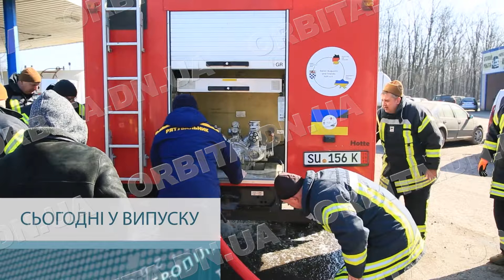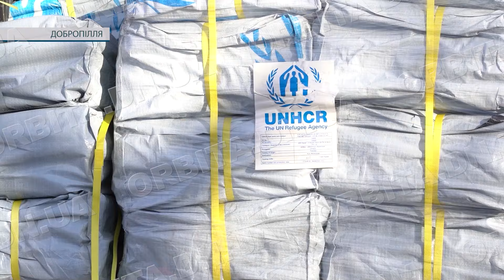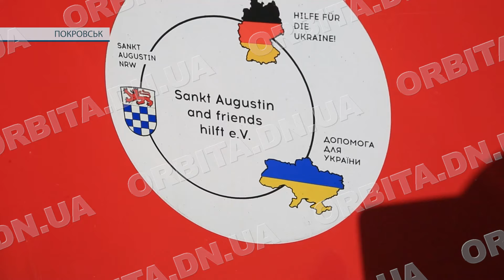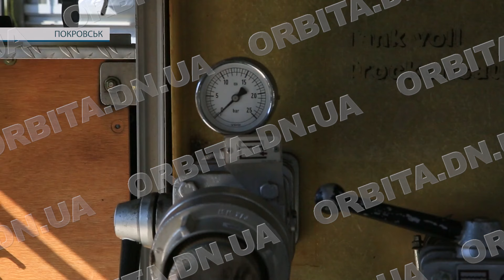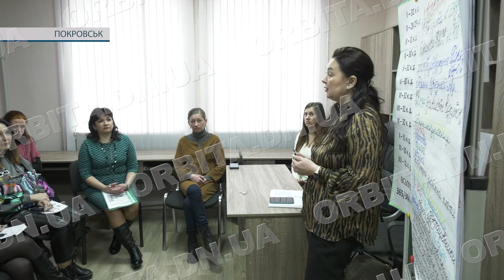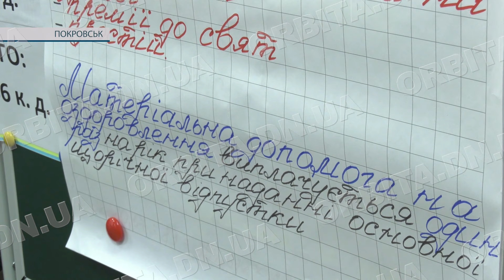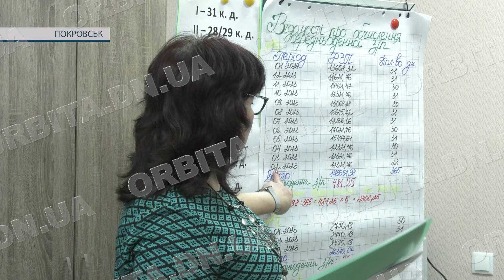Час новин 11.03.2024